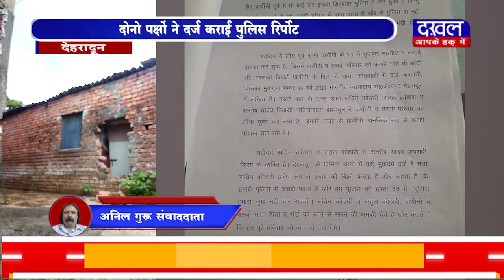DAKHAL NEWS कपाट निकालने को लेकर संघर्ष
कपाट निकालने को लेकर संघर्ष
दोनो पक्षों ने दर्ज कराई पुलिस रिर्पोट